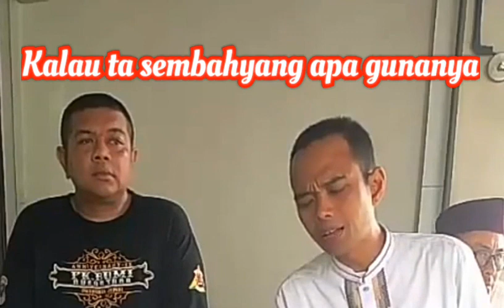Sepohon Kayu Versi UAS Ustad Abdul Somad Cover lagu Uje Ustadz Jeffry Al Buchory